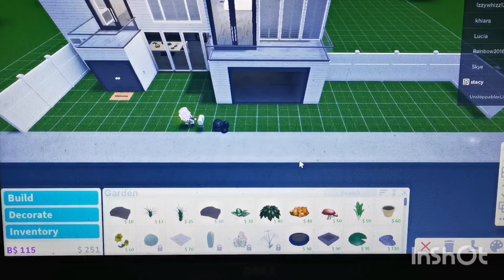Can I earn enough B$ to upgrade my MANSION! 🤑